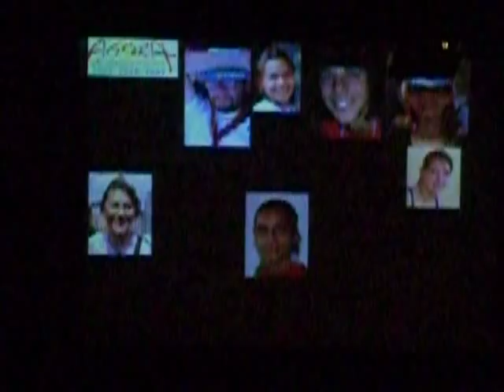Festa-incontro dei giovani con il nuovo vescovo di Camerino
...finalmente i giovani della diocesi di Camerino-S.Severino Marche incontrano il loro nuovo vescovo in una festa incontro descrivendo la propria relatà in questo midley di canti di PGV! (Pastorale Giovanile Vocazionale)